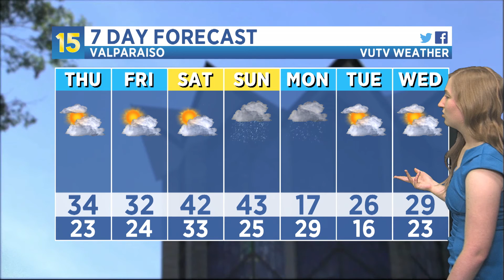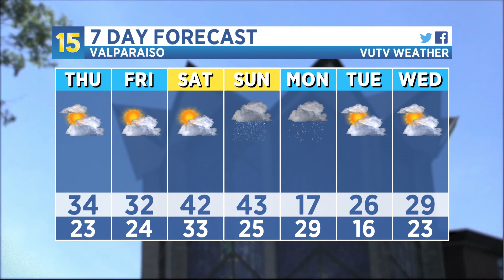11/06/2019 Weather Update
With possibly dangerous driving conditions tonight and some chilly temperatures in the next few day, 15 Weather Natalie Vernon has your weather update.